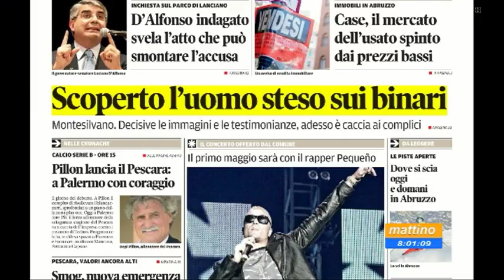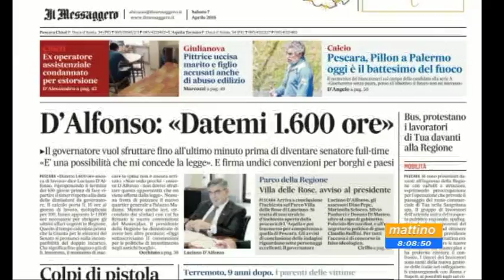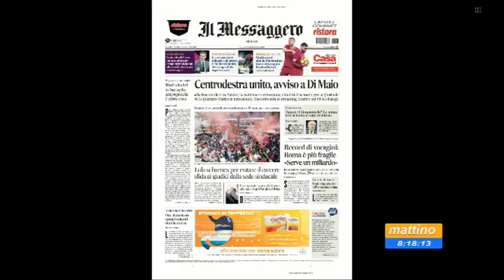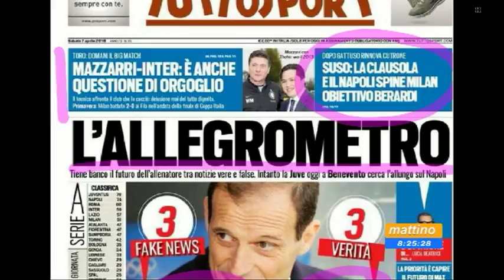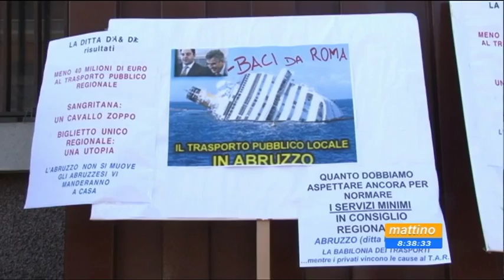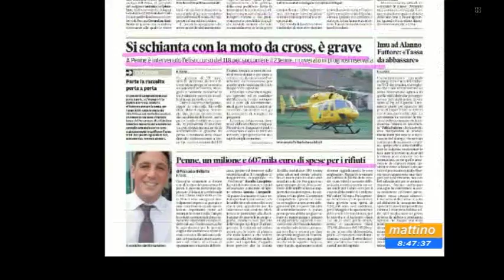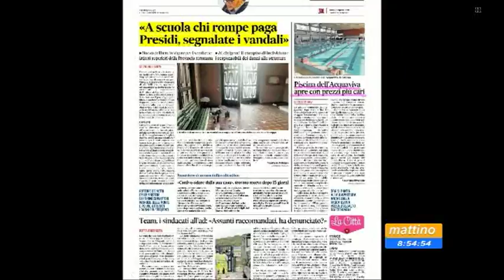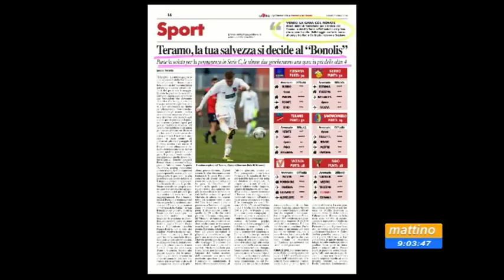Mattino 6 rassegna stampa di sabato 7 aprile 2018